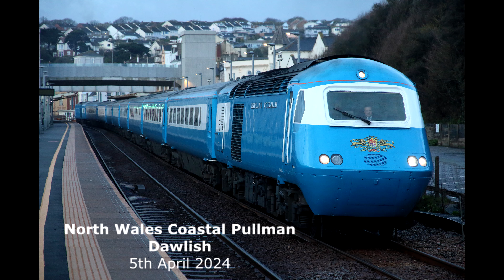North Wales Coastal Pullman departing Dawlish - 5th April 2024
43055 / 43049 06:02 Plymouth - Llandudno (1Z77)
Midland Pullman HST
Class 43